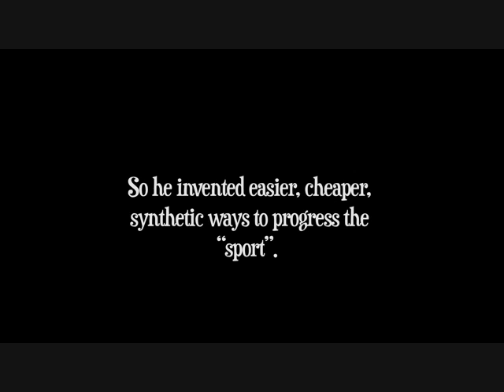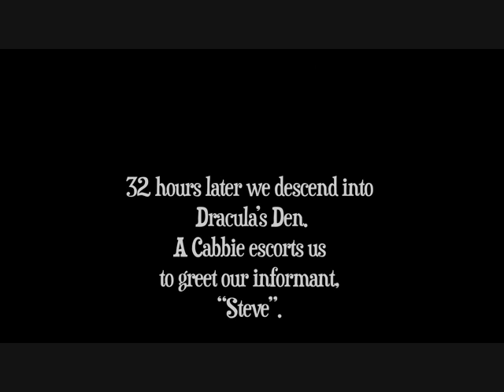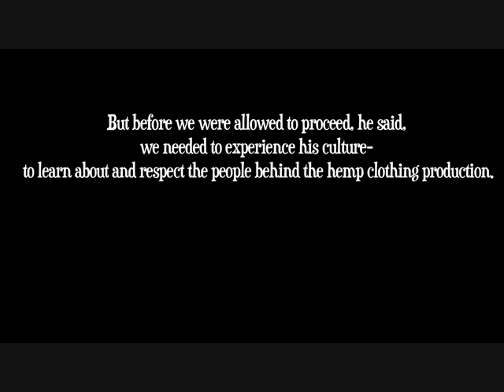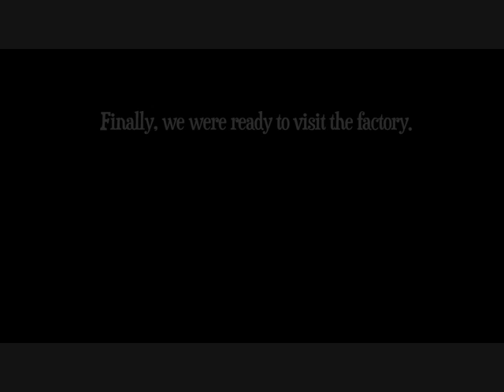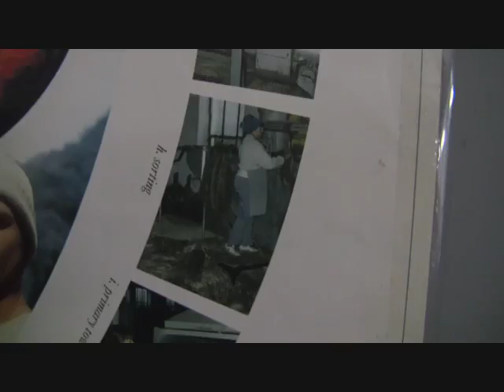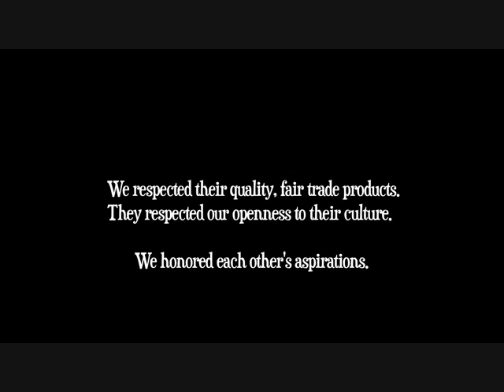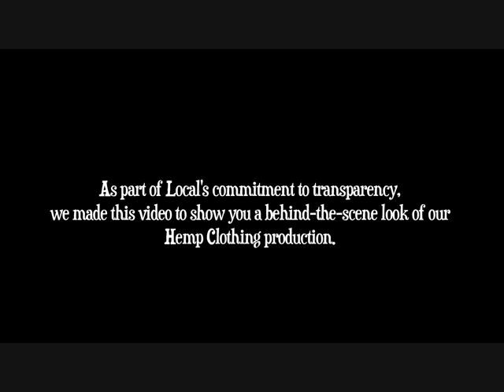Local Clothes Fair Trade Hemp Adventure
Local ventures to Eastern Europe in search of clothing's "miracle fiber". The most sustainable fabric on the planet, Hemp.

Unlike gargantuan surf corpos that sheepishly hide behind the face of their false green marketing campaigns, the team at Local chooses to exhibit the bona fide production of their goods. Local honors transparency in business.

We made this movie to show you Local's commitment to producing sustainable goods. Watch the Local team venture abroad in search of a fair trade hemp clothing supplier. No sweatshops, no BS. Just quality, environmentally conscious clothing.